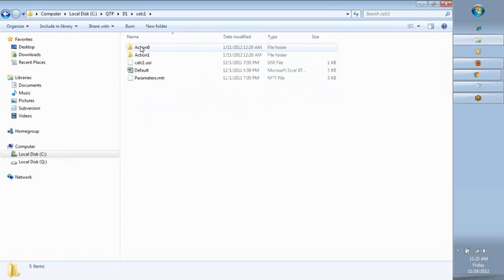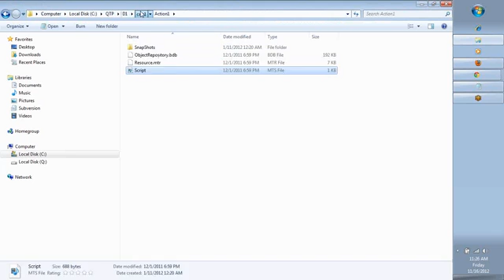QTP script mts file using notepad | QTP VB Script mts file opening tips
Video Transcription:

"Hello welcome this kartik.  This video is very very short quick video to show few of my participants of how they can open  the script.mts file in associated with every QTP task improve so when you go and login to your folder scripts where are present you will see various projects that were conducted and the names of those proper windows phones. all u need to do is double click that to folder and you would see two couple of file one is action zero and action1 and few are the file. Now to go straight  away into script which is generated you can click on action 1 open that folder and under action 1 folder u would see the script .mts file, and this primary the test script to read this you could right click the and see open with notepad and you should be able to see the script that is generated into this is how to look at script now u could go to another folder for example go to function2 go to action1 go to script and you will see that specific script in there that is how you typically see a script.mts file in any given QTP project it’s a quick tip that will help participants so, take care have good day."